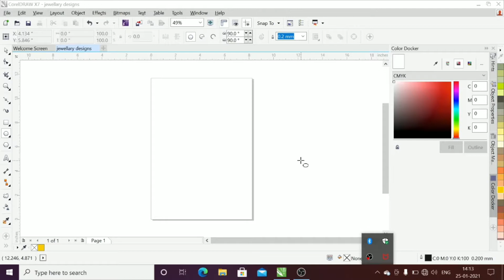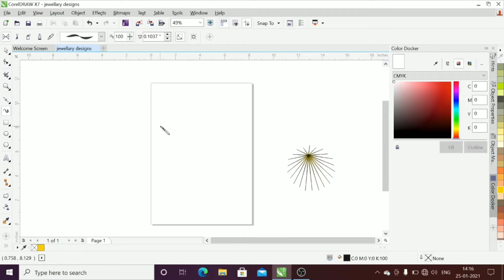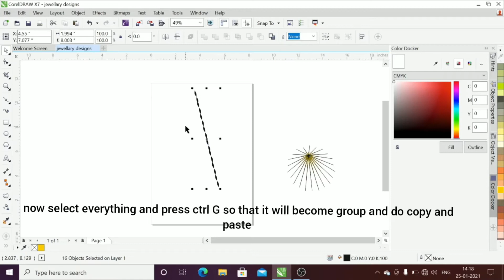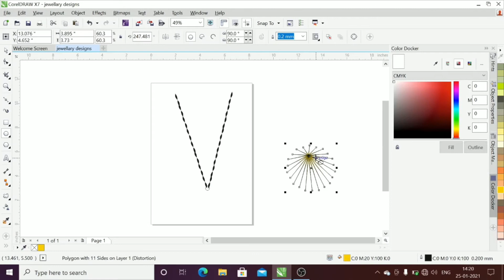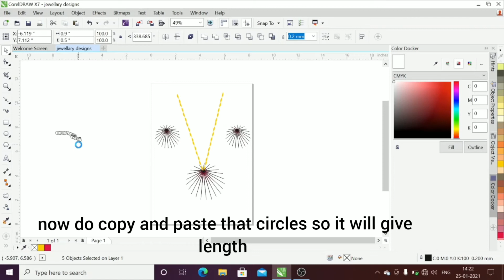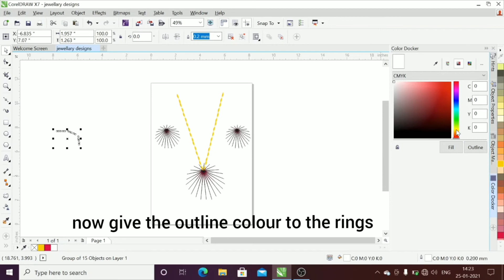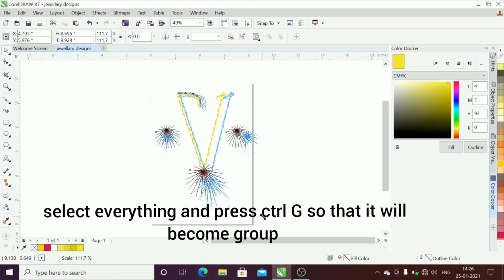Jewellery Designing in CorelDRAW... --1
Jewellery designing in CorelDRAW with easy and simple steps.